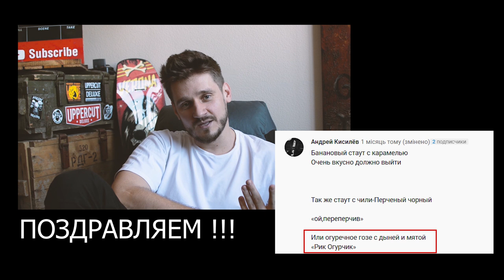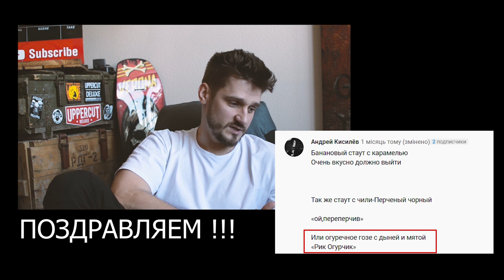ВРЕМЯ ПИТЬ ЧАЙ #11. ВАЛЕРИЙ КИСЕЛЬ. SEPTEM FAMILY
Мы не продаем членство в клубе, мы продаем комплексное решение тренировочных задач
©️ Валерий Кисель

Таймкоды:
04:00 Спорт. Начало
05:40 Знакомство с CrossFit
12:30 Первые соревнования в CrossFit
14:10 Первый выезд в Европу. "На пъедестал Саша зашел на руках" ©️
16:00 Получение Лицензии CrossFit HQ. Рождение Septem CrossFit
19:10 Волонтерство. Начало
22:10 Первая волонтерская поездка на восток
27:20 Рождение всеукраинского центра волонтеров People’s Project
29:30 Изготовление противокумулятивных экранов
37:00 CrossFit подготовка военных
44:30 Конференция в Ген Штабе
48:50 Тренировки для полицейских и военных
51:52 SEPTEM FAMILY
Комьюнити. Тренировки атлетов, соревнования, победы.
1:04:24 Ковид, как время испытания на прочность.
1:09:40 Академия SEPTEM.
Постоянный процесс обучения.
1:15:25 Уехать из Николаева - это значит сдаться ©️
1:19:10 Перспективы SEPTEM

Благодарю бренд SvaStone за крутую одежду!

или слушай на любой подкаст платформе.

Поддержать проект финансово МОНО тут: 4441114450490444
Очень благодарю!